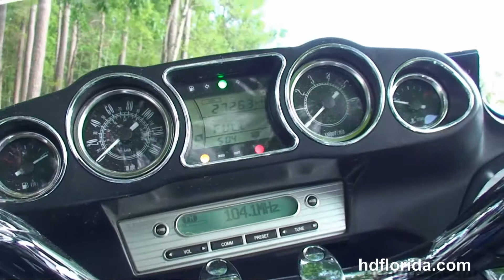Used Kawasaki Vulcan Voyager 1700 Motorcycles for sale Tallahassee Florida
Used 2009 Kawasaki Vulcan Voyager 1700 Motorcycles for sale. For more information on Price, Colors, Specs and Reviews

Featuring: upgraded grips. Blue / Black two tone (accessories and options total over $1000)
Or visit this bike at any of our other World Famous Locations in Tampa, Brandon, New Port Richey or Panama City Beach

Welcome to the HD Florida Family Tallahassee Harley-Davidson, formerly Capital City Harley-Davidson.

Tally
Stock# C14197A